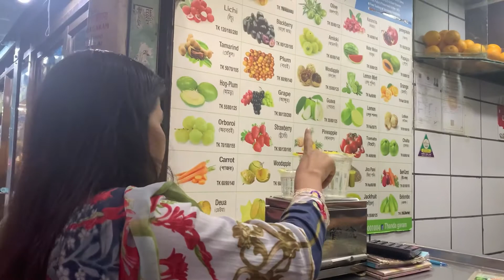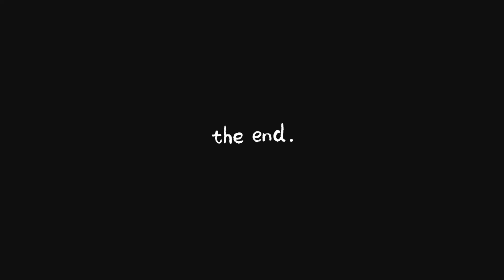Nizum’s kitchen vlog-16 (আজ আমার ছেলের জন্মদিনে কি কি করলাম)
Nizum’s kitchen vlog-15 (আজ আমার ছেলের জন্মদিনে কি কি করলাম)ভিডিওটি যদি আপনাদের ভালো লাগে প্লিজ সাবস্কাইব করে পাশে থাকুন